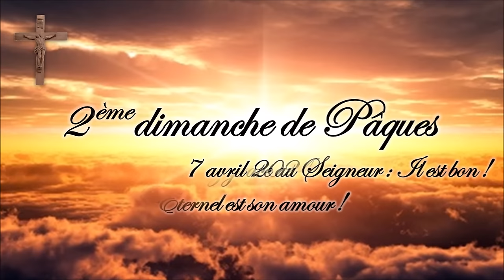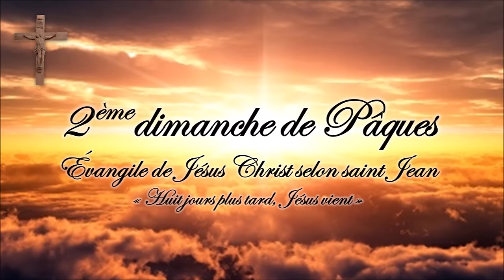2ème dimanche de Pâques - 7 avril 2024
2ème dimanche de Pâques - 7 avril 2024

Cette vidéo conçue par la Paroisse de Griselles à partir des exégèses de Mme Marie-Noëlle THABUT afin d'éclairer la parole de Dieu est sous-titrée, comme toutes les vidéos de la chaîne.